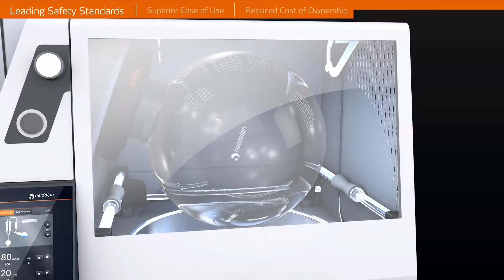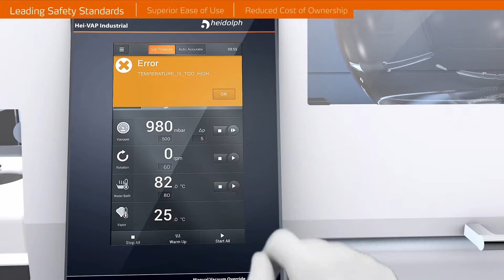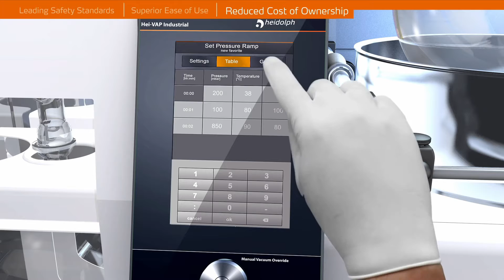Co quay cong nghiep Hei-VAP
Cô quay phòng thí nghiệm là thường rồi, hệ công nghiệp mới "TO", mới "BỰ". xài hơi bị "sướng" à!!! Cùng xem những điểm ưu việt đã tạo nên tên tuổi cho Heidolph nhé!